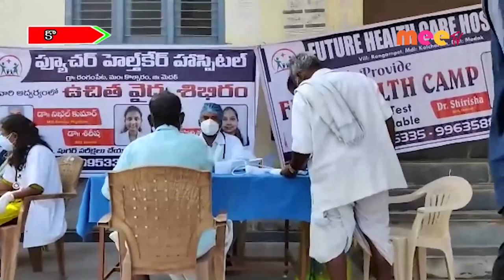వైద్య శిబిర0 //10.01.2021//MEE TV NEWS//